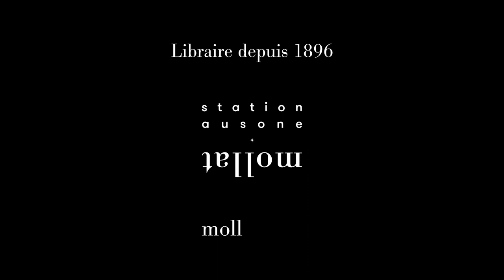Cécile Tlili - Un simple dîner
Cécile Tlili vous présente son ouvrage "Un simple dîner". Parution le 23 août 2023 aux éditions Calmann-Lévy. Rentrée littéraire 2023.